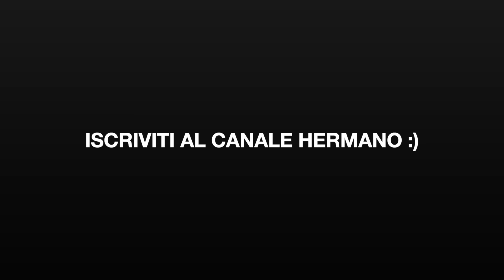QUESTO SCARICO E' ILLEGALE🔥 TEST DUKE 790 PURE SOUND *DEVASTANTE* 🤯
➜ Profilo Tiktok: danielvalpertaofficial › @danielva...Watch Daniel Valperta's Newest TikTok Videos

• HONDA CRF 450r 2021
• KTM 250 exc 2021
• GasGas 250EC 2022
• KTM 50e 2022
•Fantic XE 125 2022
•husqvarna 450 Fe 2020
➜ La mia attrezzaturai

Per non perderti nessun video attiva la campanellina, in questo modo riceverai qualsiasi notizia riguardo questo canale!